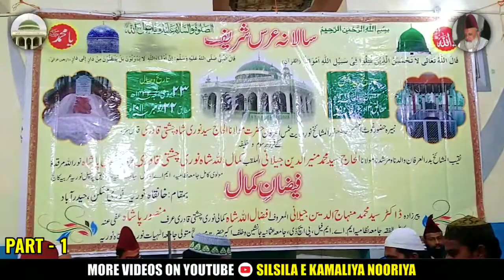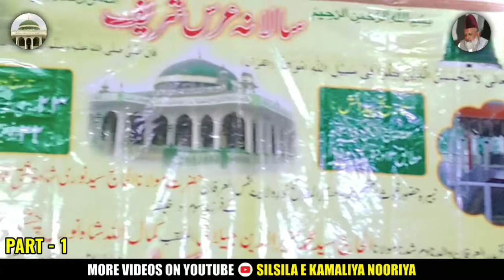Urs e Kamaal | Part - 1 | Faizan e Kamaliya Nooriya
Please Drop Your Feedback In Comment Box.